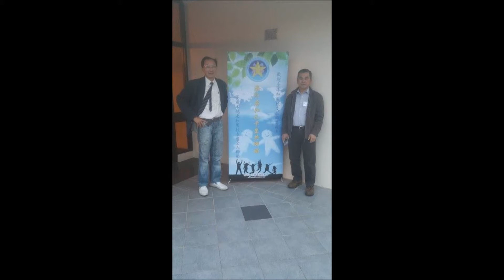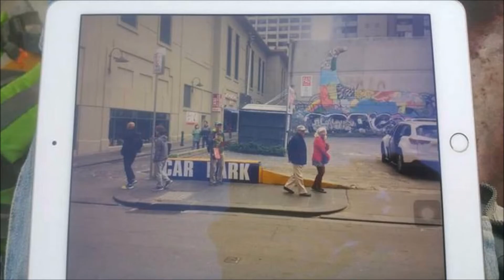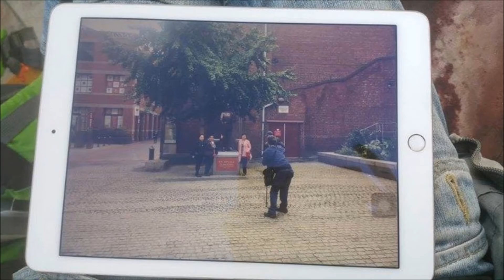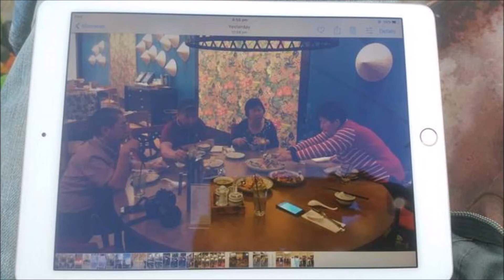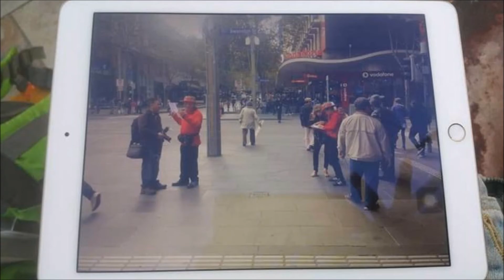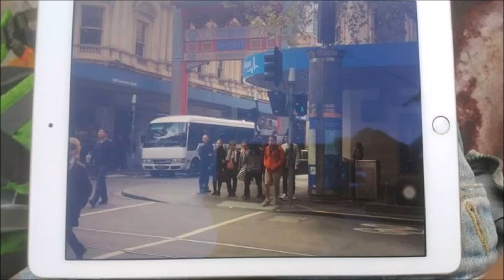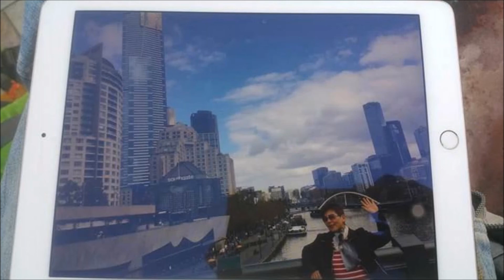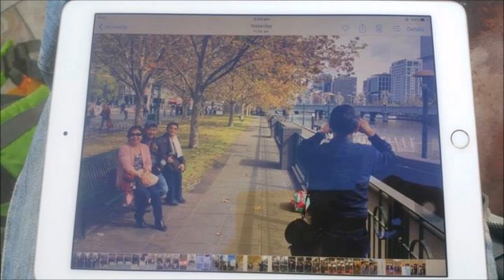全球知用同學會15 04 2017 于澳洲mp4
全球知用同學聚首聯歡晚會于墨爾本。